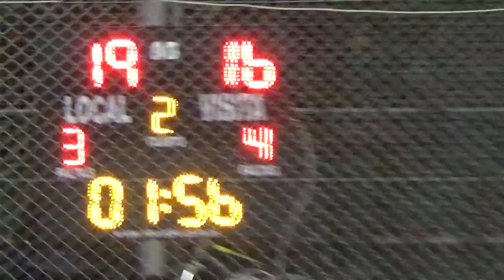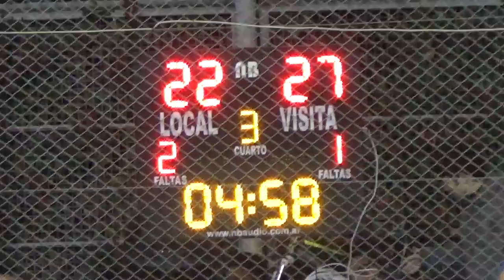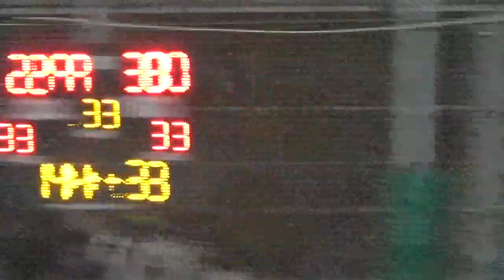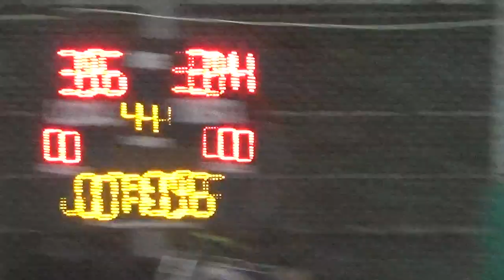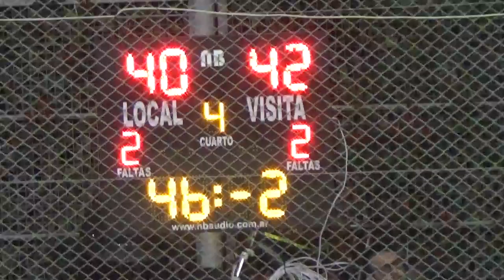SPORTIVO ASPIRINETA vs KRAKOSI - 27/09/2021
TIFA Torneo Intercolegial